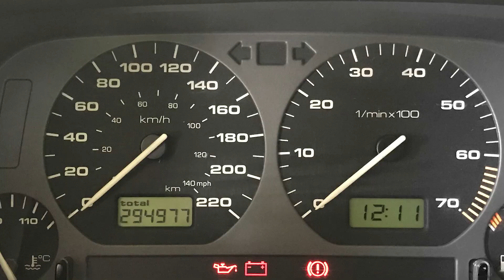Quilometragem do Painel Errada Vistoria Reprovada !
CURTA NOSSO VIDEO !!!

Jd Maria Duarte